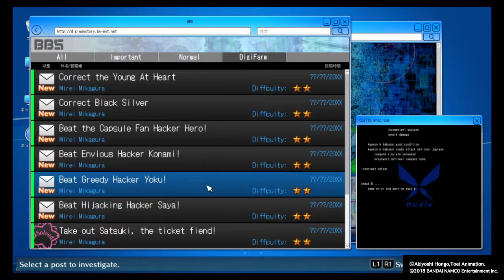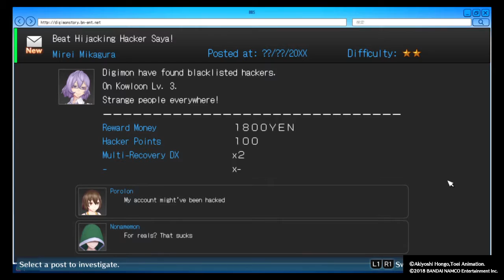Digimon Story: Cyber Sleuth - Hacker's Memory_20180119230501